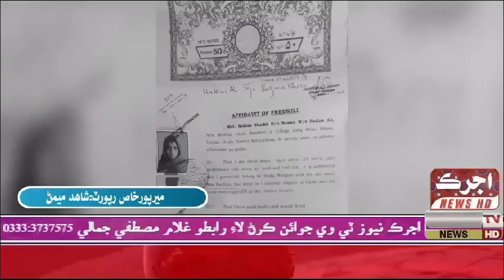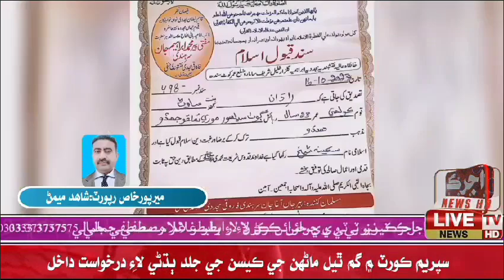October 17, 2023